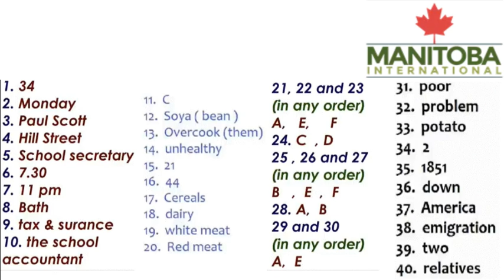Day 09 Listening (Homework)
Manitoba IELTS
Amritsar | Patti | Tarn Taran